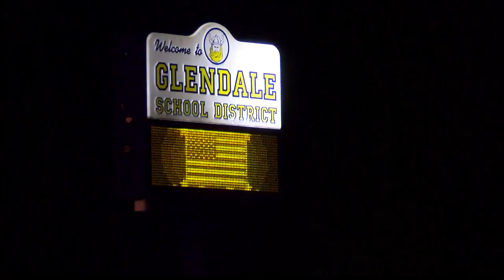Glendale School District Extends Remote Learning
Glendale School District Extends Remote Learning 11-30-20